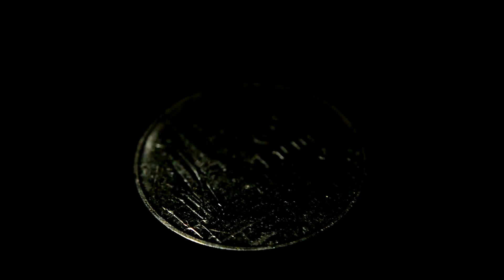1.80ct Play Color Unheated Natural Multi Color White Opal Ethiopia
1.80กะรัต พลอยโอปอล ดิบ ไม่อบไม่เผา เหลือบรุ้งเล่นไฟวิบวับ ประเทศ เอธิโอเปีย
11x7.8x4.1 mm / Clarity = Transparent โปร่งแสง